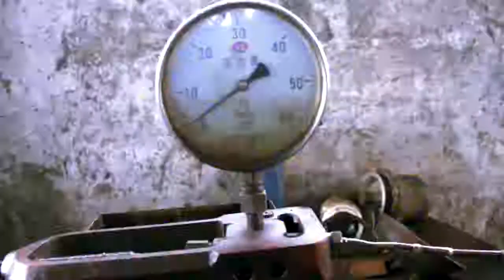Eliaza Cutkite(official video)🇸🇱